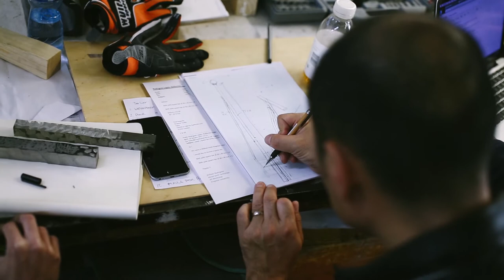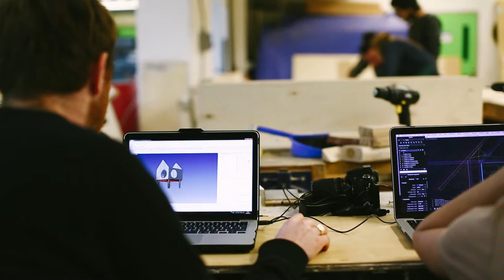Tea House - Terunobu Fujimori // Kingston University & The Barbican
A short film documenting the work of Terunobu Fujimori as he collaborates with students from Kingston University in the construction of his Tea House, for The Japanese House: Architecture and Life after 1945 exhibition at the Barbican.

Film by Ben Tynegate